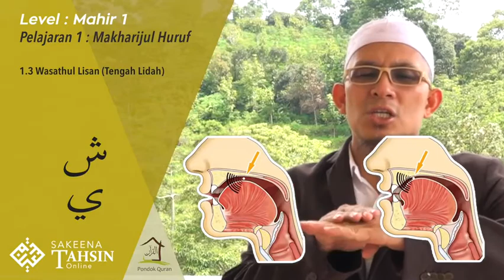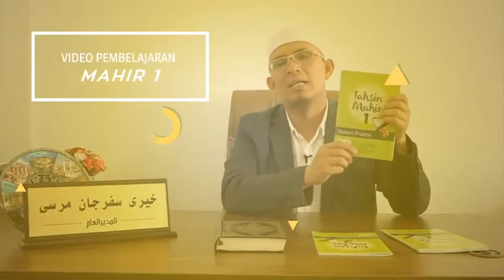Makharijul Huruf || washatul lisan ( tengah lidah)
Video Pembelajaran Tahsin Level Mahir 1